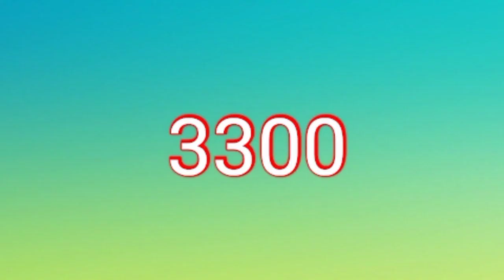Pep bazzar new offer|pep bazzar scheme change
This video share about pep bazzar